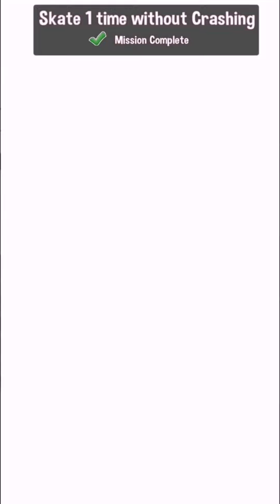Oggy 3D Run || Android Gameplay (HD)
Oggy 3D Run || Android Gameplay